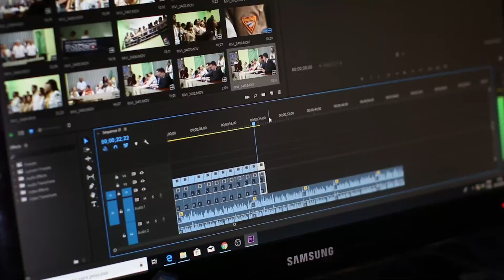SHSU's Degree of the Day - Agriculture Business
Although the fall semester is already 5 weeks in, there are still places in Huntsville that under/upperclassmen have not visited. Here are the top 3 places to visit in the small town of Huntsville, Tx!